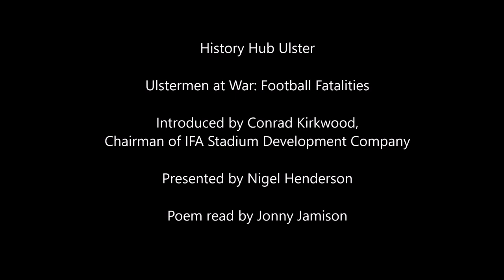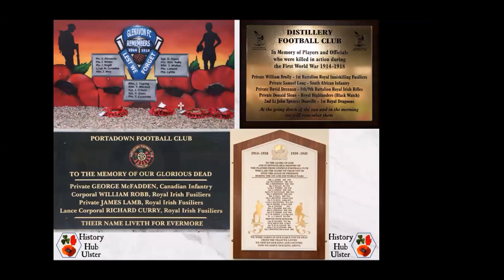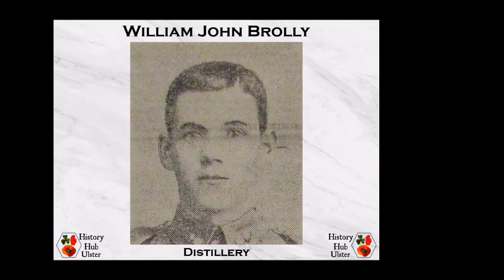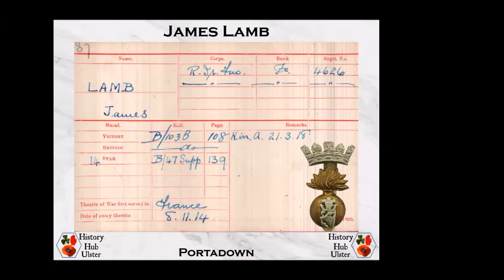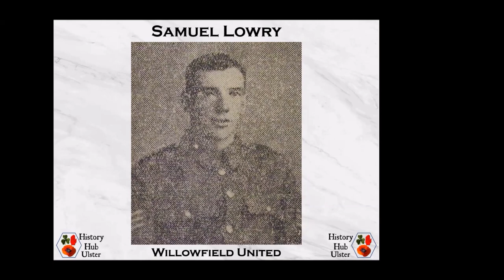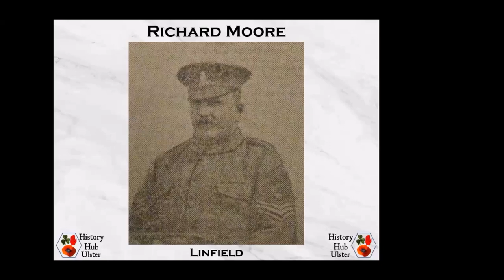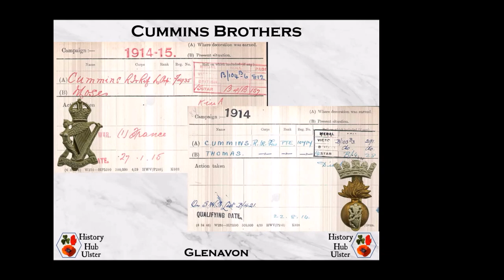24. Ulstermen at War: Football Fatalities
Introduced by Conrad Kirkwood, Chairman, IFA Stadium Development Company